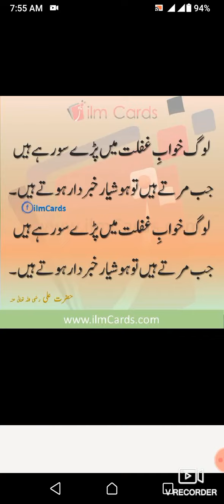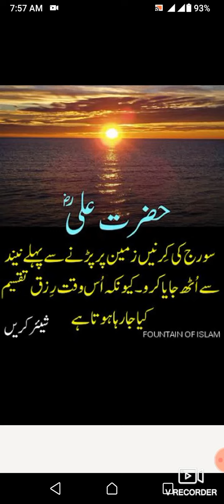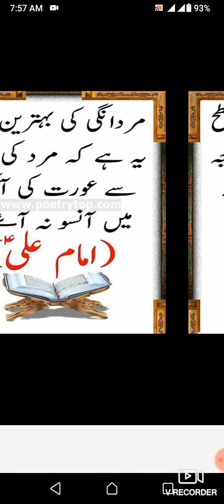golden word best collection